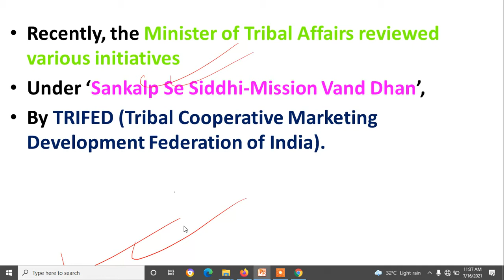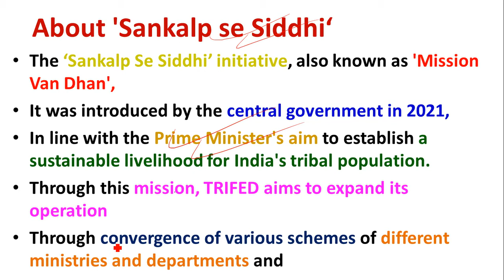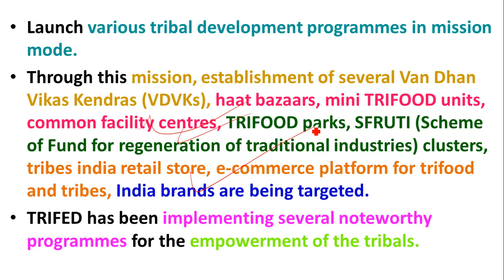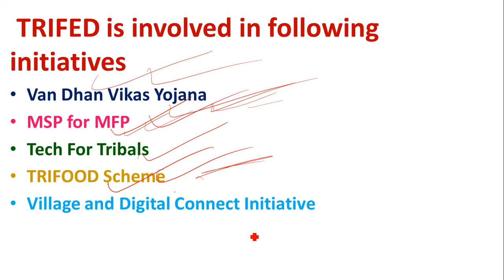Sankalp Se Siddhi-Mission Vand Dhan | Tribal Cooperative Marketing Development Federation of India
Study Rise